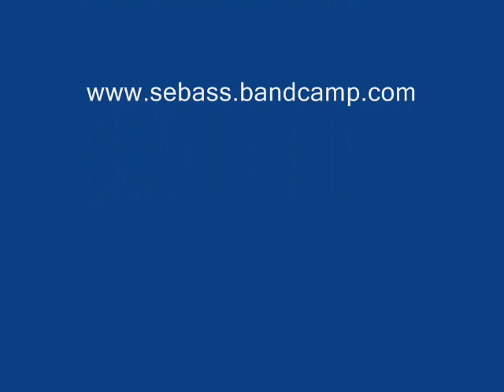Me on 100.7 KKHT - FM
I was blessed to be interviewed, get my music played and give my testimony !